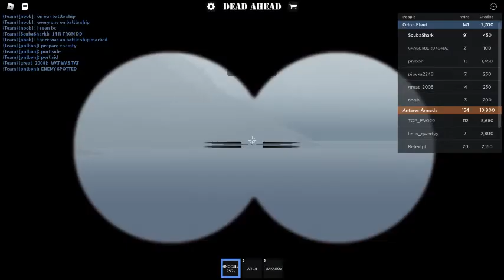[PART-5] Carrying the Team with a DD | Dead Ahead ROBLOX